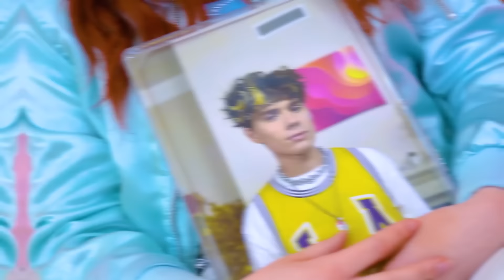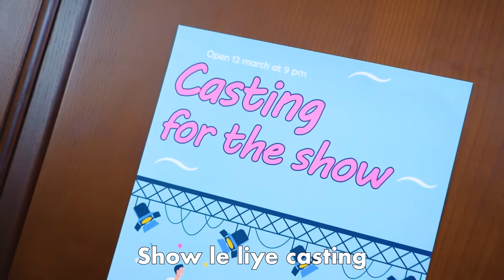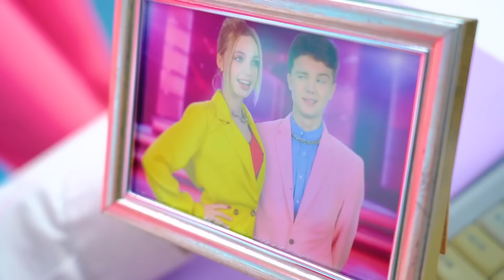बेस्ट कपल कौन है? बेस्ट कपल की चैलेंज कैसे जीतें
टायलर के लिए सबसे अच्छा मैच कौन होगा: पॉपुलर सिंडी, रॉकर ग्वेन या सिंपलटन मिया? वह उनमें से हर के साथ डेट पर जाता है और खुद पता लगाता है कि क्या उनमें से कोई कपल चैलेंज जीत सकता है? लेकिन ऐसा लगता है, चाहे उनमें से हर कोई कितनी भी कोशिश कर ले, फिर भी उसे अपनी एक्स गर्लफ्रेंड की याद आती है...

प्यार पाना इतना कठिन है कि यह एक असली चैलेंज बन जाता है! केवल एक ही विजेता हो सकता है और कपल चैलेंज कोई अलग नहीं है! लेकिन इससे कोई फर्क नहीं पड़ता कि लास्ट में किसका नाम आएगा, अंत  में सच्चे प्यार की जीत होगी!